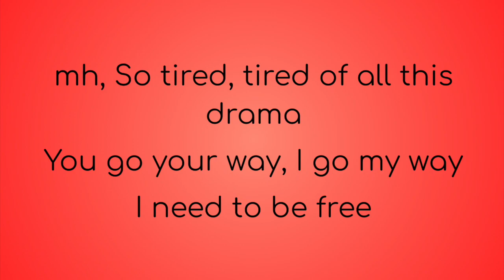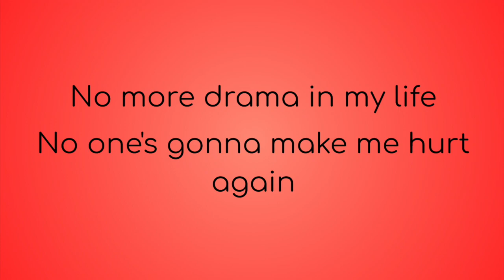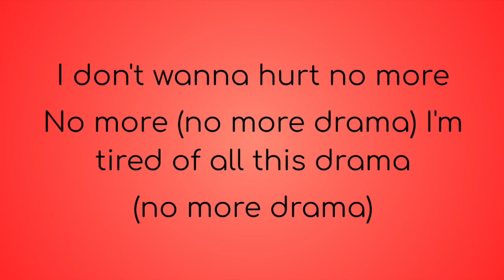No More Drama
I put lyrics to No More Drama from Zoey's Extraordinary Playlist.

Listen ad-free with YouTube Premium
Song
Artist
Cast of Zoey’s Extraordinary Playlist, Alex Newell
Album
Zoey's Extraordinary Playlist: Season 2, Episode 6
INgrooves (on behalf of Lions Gate Records); Kobalt Music Publishing, and 1 Music Rights Societies